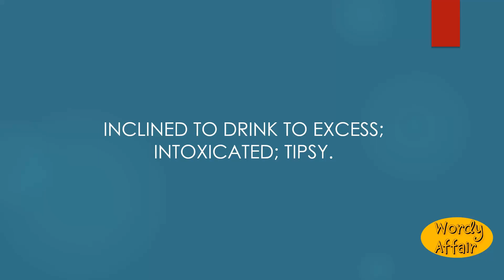Ebrious Meaning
Inclined to drink to excess; intoxicated; tipsy.

In this video, you will learn "Ebrious" Meaning and pronunciation in English.

Wordy Affair